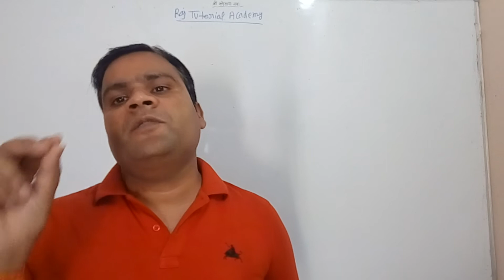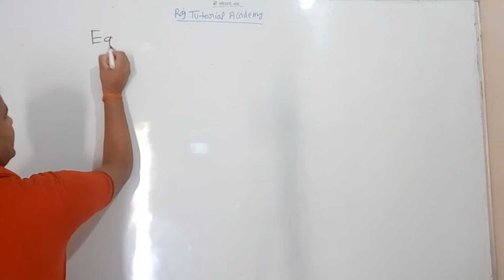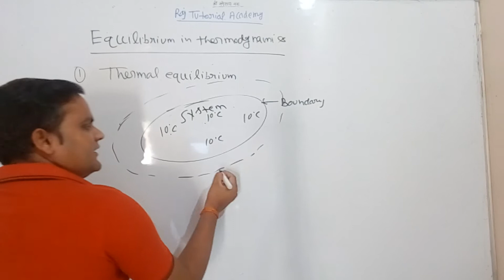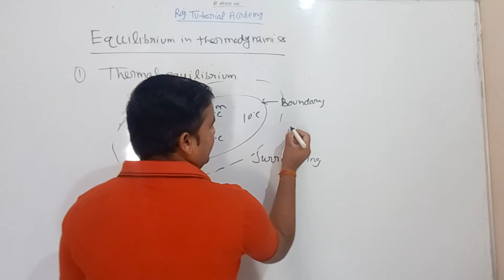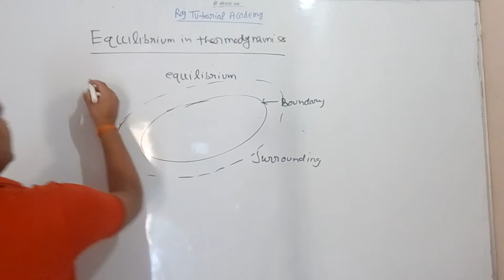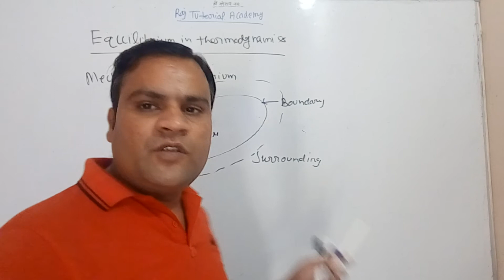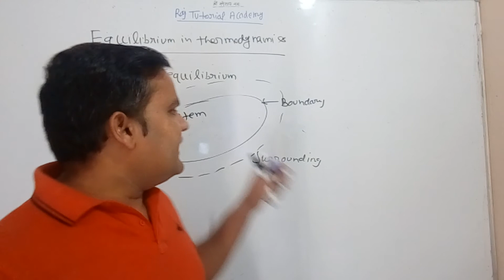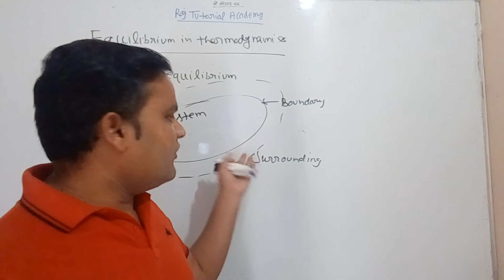Equilibrium in Thermodynamics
By Prof. Raj Kumar Yadav